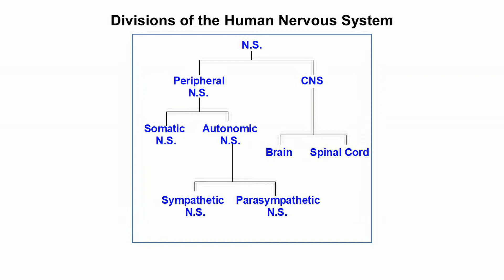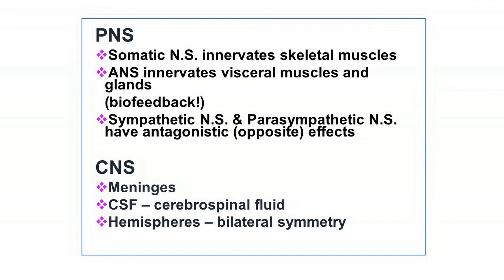Episode 16: Divisions of Nervous System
As a University Professor for many years, it occurred to me that my PowerPoint lectures with audio tracks for an Introduction to Psychology course may be useful or interesting to some individuals.  If so, enjoy!
BIOLOGICAL PSYCHOLOGY